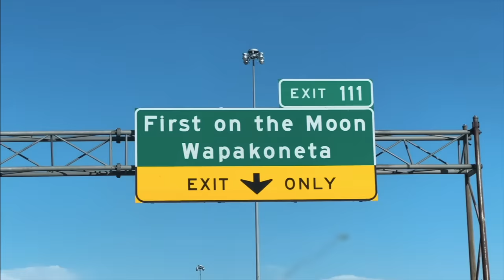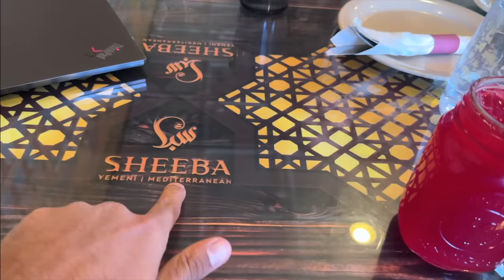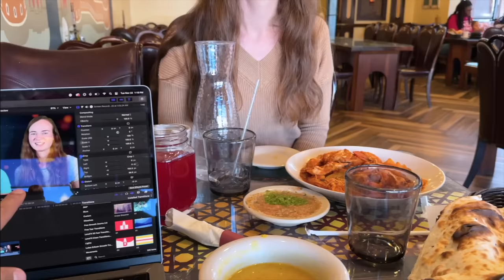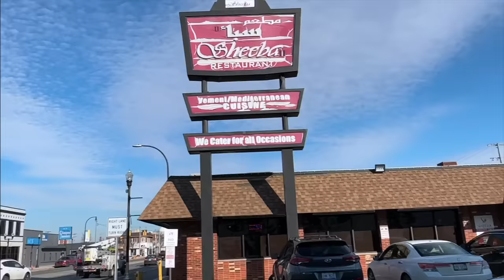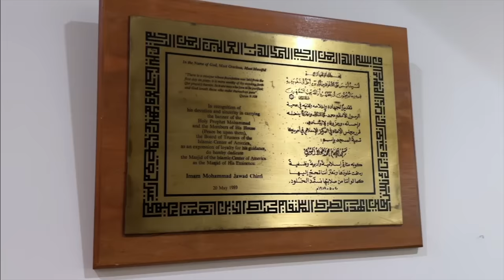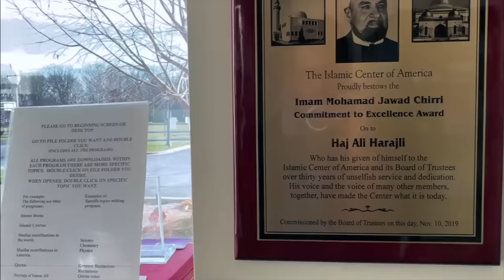Visiting the Biggest Mosque of USA 🇺🇸! (Muslim Majority City)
Visiting Dearborn MI, the muslim majority city of America!